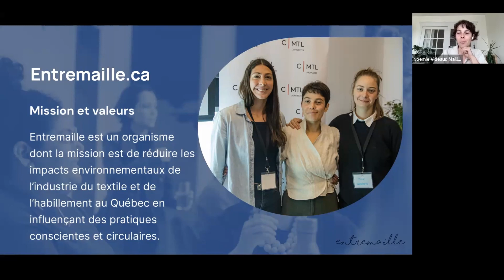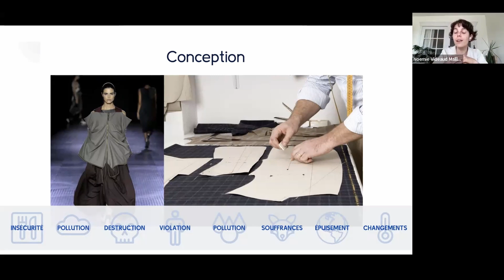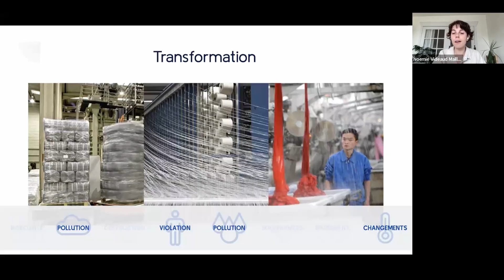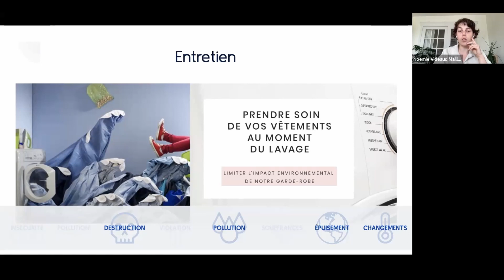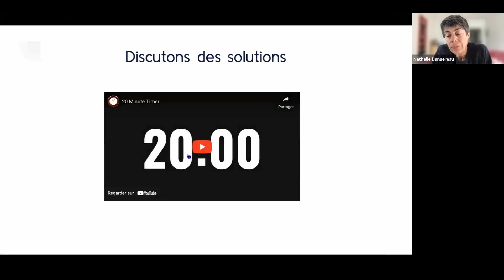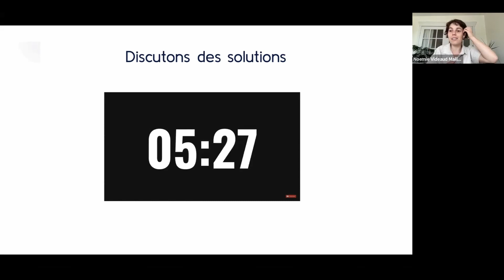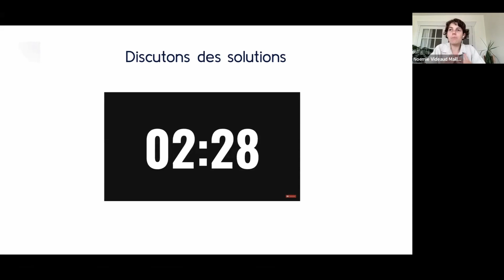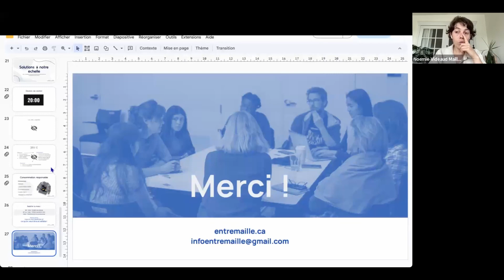Inverser la tendance : pour une mode responsable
Inverser la tendance : pour une mode éthique et écologique est une conférence destinée à ceux et celles qui souhaitent comprendre la chaîne de valeur de l’industrie de la mode afin de faire des choix conscients. Un échange pour se familiariser aux impacts sociaux et environnementaux de vos vêtements en plus de découvrir des alternatives responsables à votre portée.

Une initiative de :
Entremaille, un Centre de formation en écoconception dont la mission est de réduire les impacts environnementaux de l’industrie du textile et de l’habillement au Québec en influençant des pratiques conscientes et circulaires. Entremaille prévoit l’ouverture d'une ressourcerie de textile de réemploi en 2024.

Dans le cadre du Campus Fab City Montréal à la rencontre des Amériques.